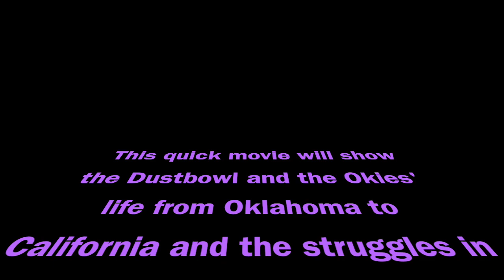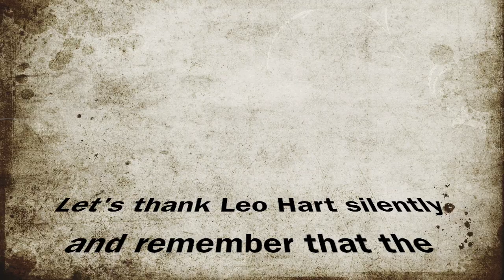The Dustbowl, Okies, and Leo Hart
This informative video was created to explain the Dustbowl and the role Leo Hart played to help the Okies in 2 minutes and 19 seconds.